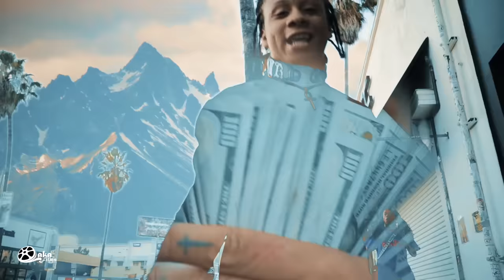Trippie Redd - "Overweight" Ft. Chris King (Official Music Video)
Trippie Redd Ft. Chris King - "Overweight"
Produced By 12MillionGlo
Shot By - Azeez Alaka
Edited By - Triptych Visuals